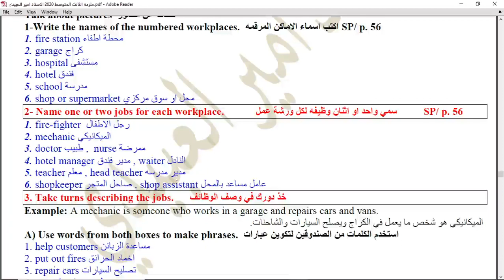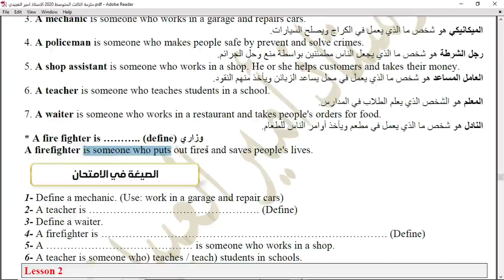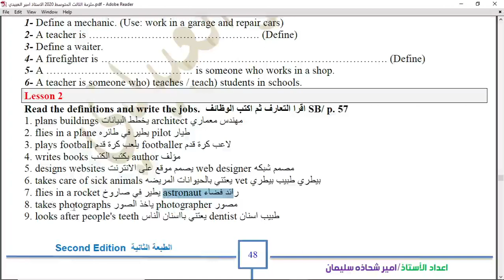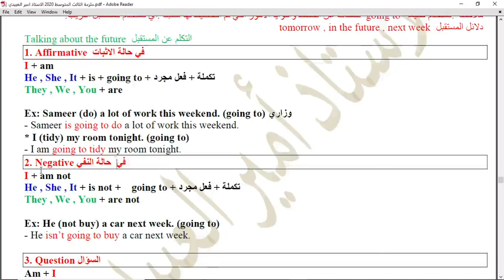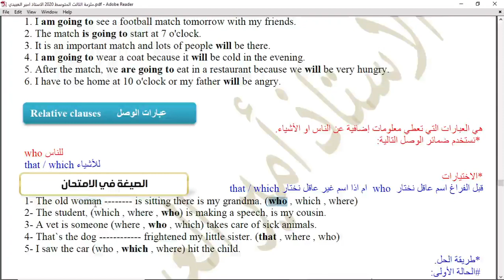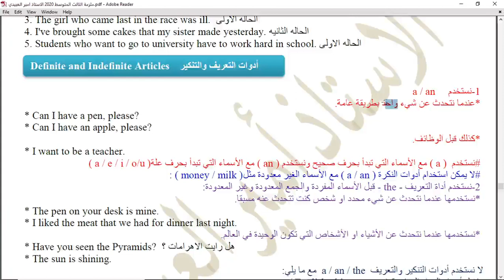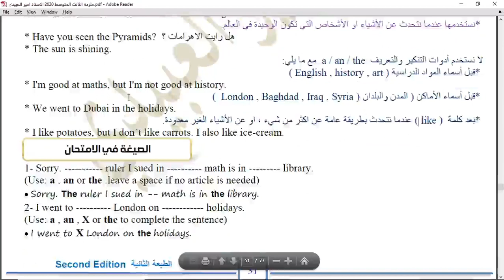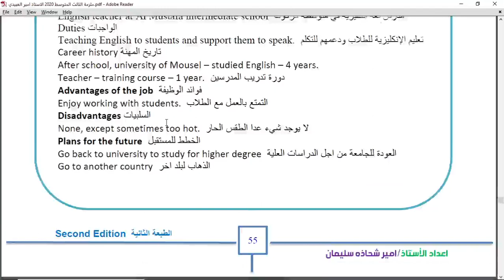الثالث المتوسط الانكليزي الوحده السادسه الاستاذ امير العبيدي 🌹Unit Six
الانكليزي الصف الثالث المتوسط  Unit Six